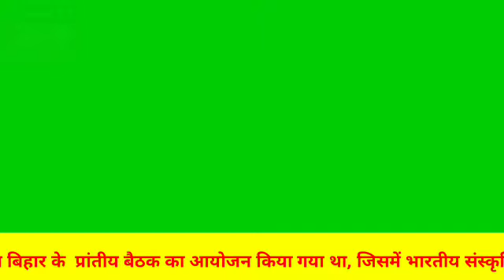आरोग्य भारती के द्वारा बिहार के प्रांतीय बैठक का आयोजन किया गया था, जिसमें भारतीय संस्कृति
आरोग्य भारती के द्वारा बिहार के  प्रांतीय बैठक का आयोजन किया गया था, जिसमें भारतीय संस्कृति एवं भारतीय चिकित्सा पद्धति के द्वारा स्वस्थ भारत के लिय चिंतन की गई।
इस अवसर पर मुझे सुवर्णप्राशन के बारे में बताने का सौभाग्य प्राप्त हुआ इस बैठक में बिहार के 22 जिलो के  टीम उपस्थित थी। इसके अलावा दरभंगा यूनिवर्सिटी का भ्रमण किया, तत्पश्चात दरभंगा आयुर्वेद कॉलेज अस्पताल का भी भ्रमण किया।